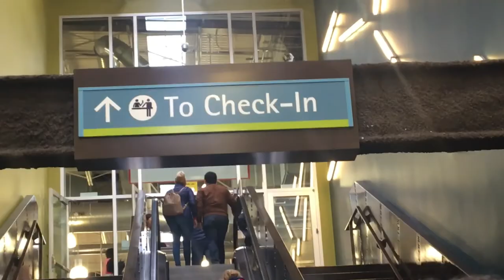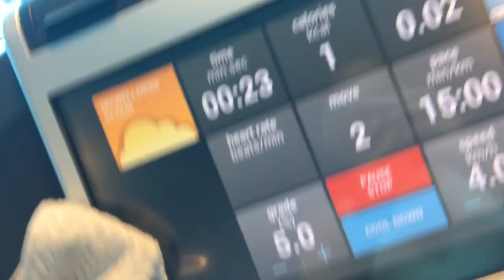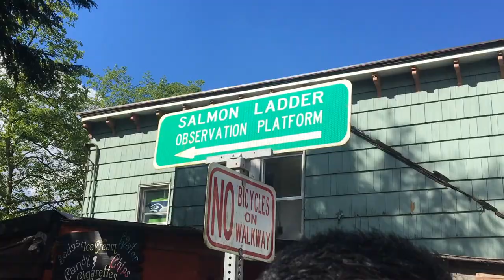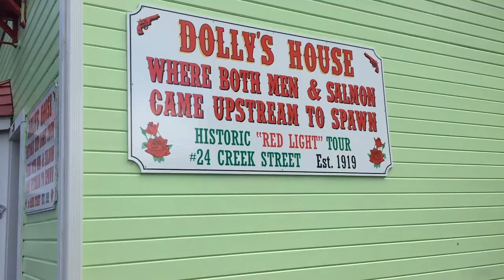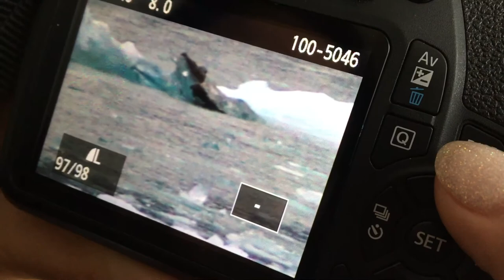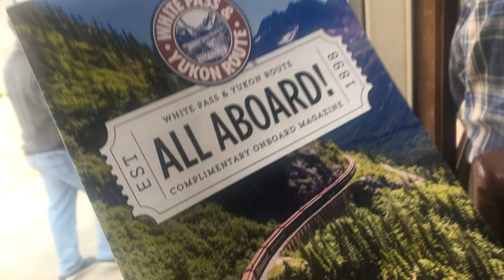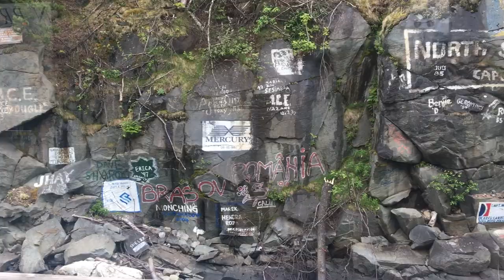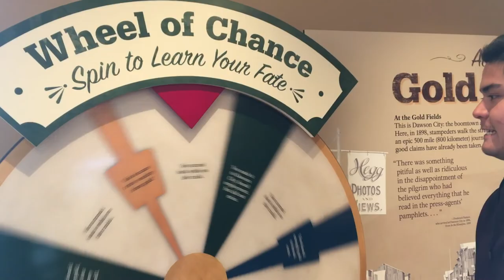DOGSLEDDING ON A GLACIER // my Alaska cruise experience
pls pardon iphone cam quality :'(

first time on a cruise and first time to alaska!
hope u enjoyed me + fam being goofs